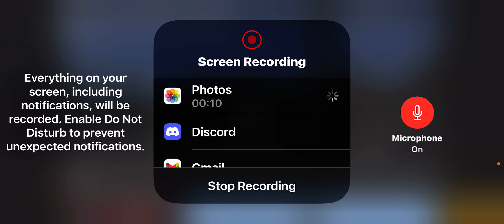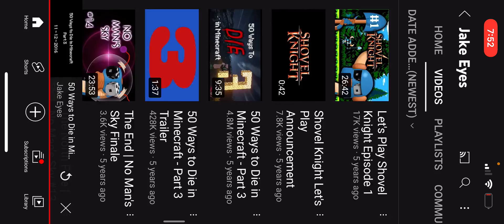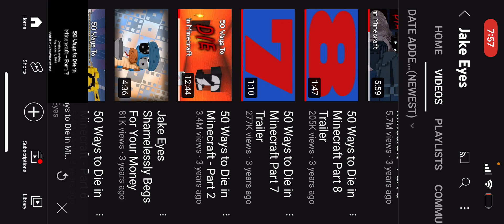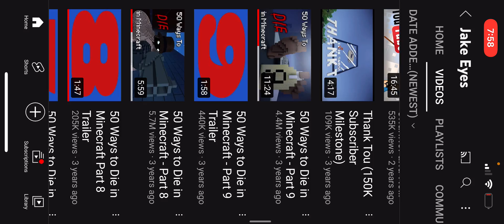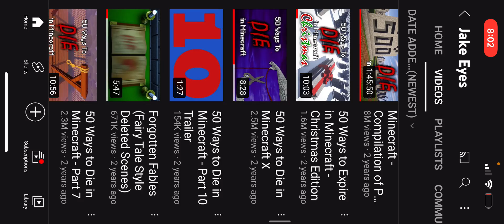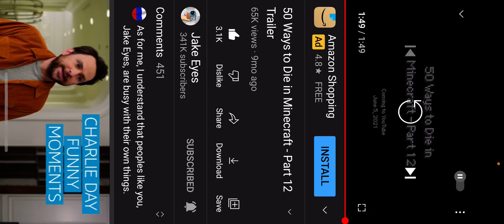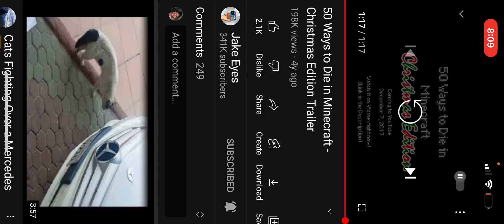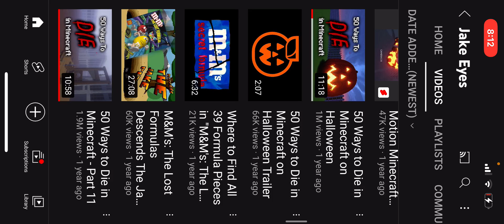50 ways to die in Minecraft (part 1-14 Halloween Christmas and fairy tales) (part 2)